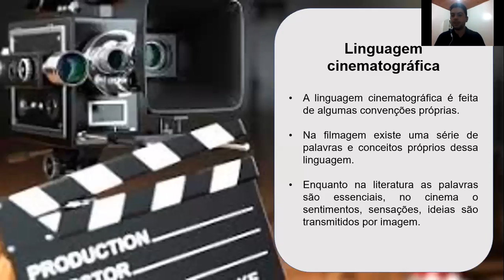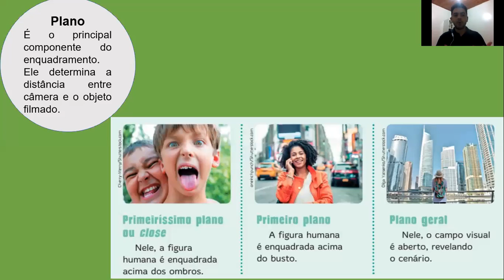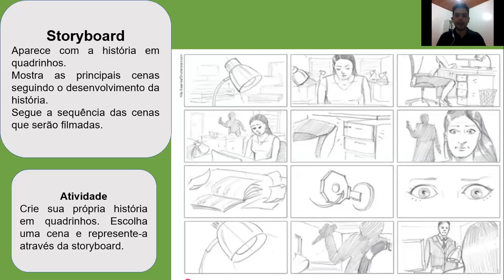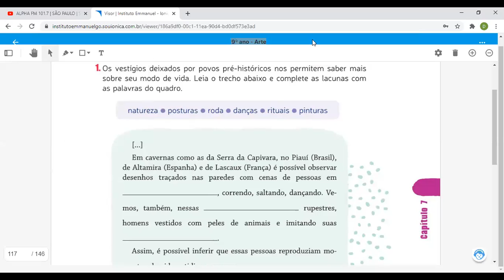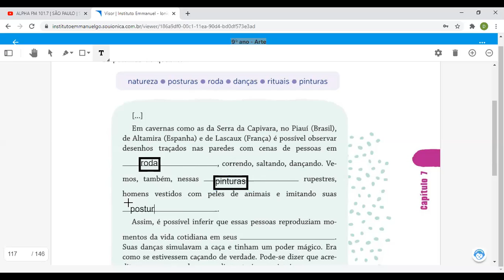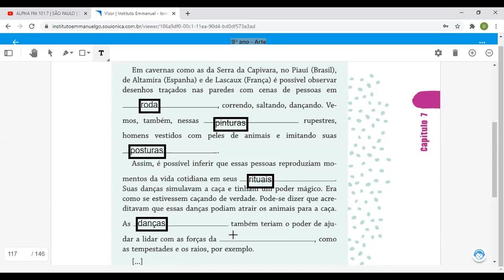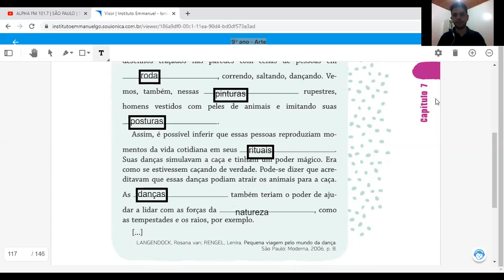9ºs- Arte- Profº Deiver - Dança multiétnica pág.117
9ºs- Arte- Profº Deiver - Dança multiétnica pág.117